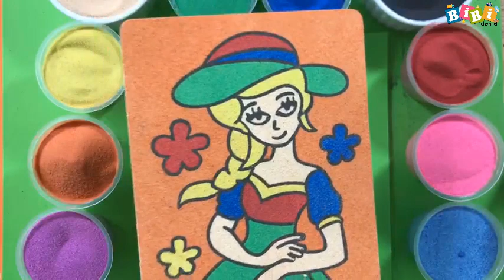CHỊ BIBI TÔ MÀU TRANH CÁT CÔNG CHÚA - how to colored sand beautiful princess I BIBI CHANNEL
Chị Bibi tô màu tranh cát công chúa xinh đẹp. Video được thực hiện bởi kênh Bibi Channel nếu bạn yêu thích kênh thì hãy: LIKE, SHARE, ĐĂNG KÝ để ủng hộ kênh và nhận được thông báo khi có video mới nhé.